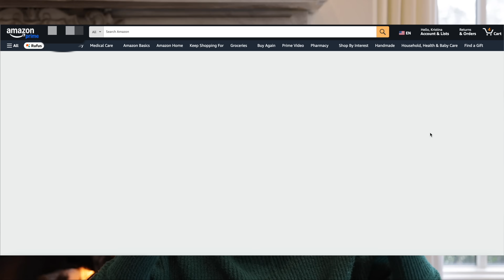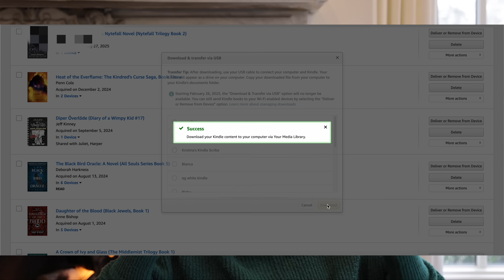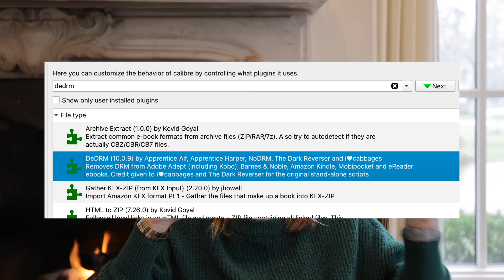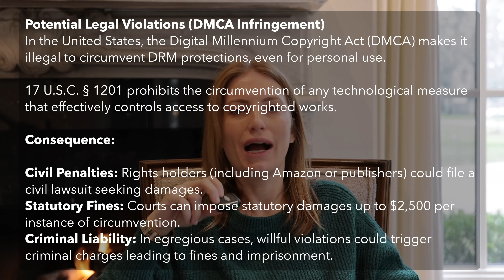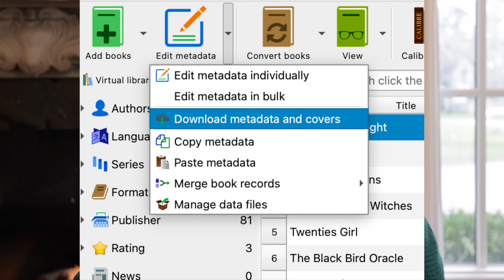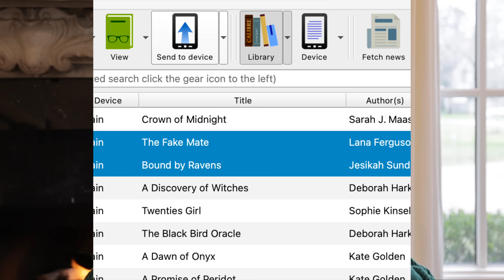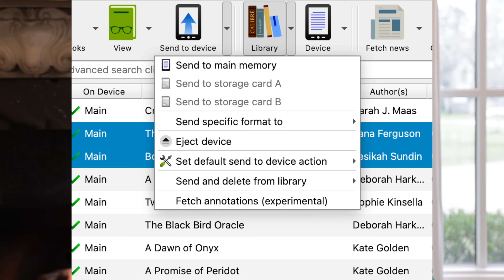YOU BOUGHT A KINDLE BOOK–NOW WHAT? (how to switch from kindle to kobo)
You own kindle e-books and want to make the switch to the Kobo. Here's my advice on how to utilize Calibre to organize your library, and how to do all this before Feb 26th, and then how to prep your catalog before you kobo arrives.

DO THIS NOW! **By February 26th, 2025 Amazon will discontinue support of the "Download & Transfer via USB" option** for its Kindle purchased e-books. This will remove your ability to download & backup your Kindle library, and it purposely makes it nearly impossible to move your library to another ecosystem if you so choose in the future.

Links: Kobo Libra Colour (My Top Pick for E-Reader • Has physical page turn buttons, comes in white, better color display)

Go to Amazon - My Orders dropdown - Your Content - Books - More Options
or try clicking here (Amazon US)

AEMBR (my brand of luxury non-toxic candles & laundry care)

00:00 Previous Kindle Video Success
01:22 Switching E-Readers
02:52 Licensing vs Buying
06:41 Transfer Process
14:23 Organizing Books
16:41 Conclusion